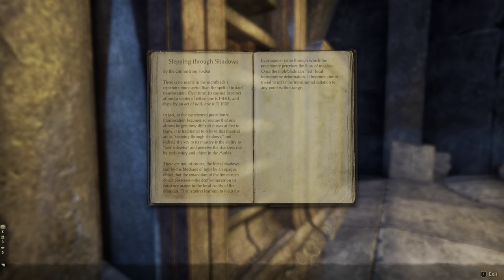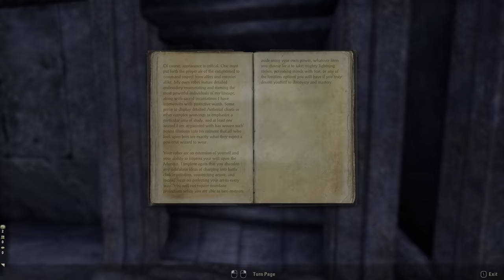ESOSeries // Rivenspire Main Questline // Shrouded Pass // Puzzle of the Pass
We put an end to Reezal-Jul and Lleraya. Now we need to deal with Baron Montclair. But to reach Montclair in his citadel atop the Doomcrag, we first need to find a way through the Shrouded Pass.